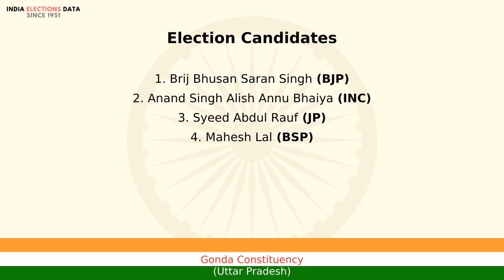Gonda Constituency Uttar Pradesh loksabha Election Result 1991 Brij Bhusan Saran Singh BJP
loksabha election 1991 results, for Gonda Constituency, Uttar Pradesh, where winner is Brij Bhusan Saran Singh, from political party BJP. Watch the video to know more information about other candidates, voters count, etc.